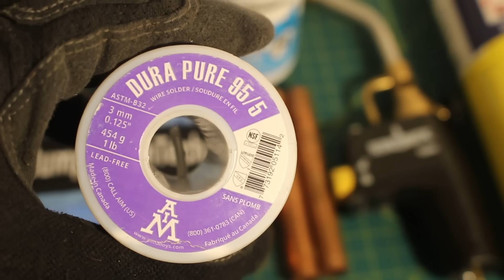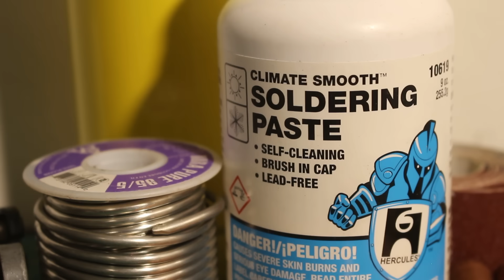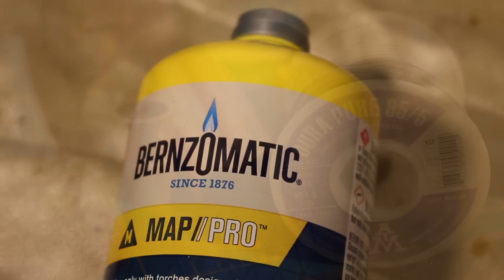How To Solder Copper Pipe (Complete Guide) Plumbing 101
Learn to solder copper pipe the CORRECT way like the pros! Learn the tips, tricks & techniques the professional plumbers use in the field.

Bernzomatic TS8000 - High Intensity Trigger Start Torch

Deburring tool

Torch Shield (Fireproof Mat)

4 In 1 Pipe And Tube Cleaners Brush

Sand Paper/Emery Cloth

95/5 Solder